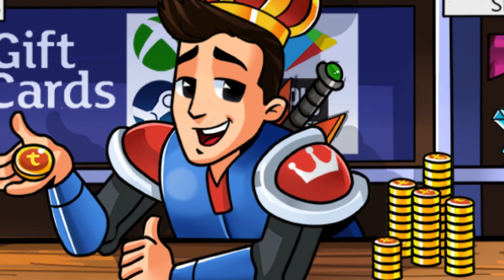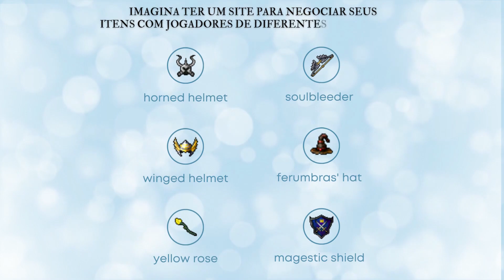AM3AÇ4RAM PLAYER NA RL POR INVASÃO EM COLLABRA | EK 1700 FOI DE BASE | BIGODE PK BLACK TibiaDino 🦖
TibiaDino Clips - *Edições feitas com muito esforço e responsabilidade para garantir a melhor qualidade de vídeos de Tibia para você! De tibiano para tibianos.*

*Você pode nos ajudar usando os links abaixo* 😍

👑 Rei dos coins - Tibia Coins com melhore preços e muito mais
🪙 Tibia Trade - Facilidade na compra e venda de itens/houses
➔ tibiatrade.gg

❤ *ATENÇÃO* ❤

Você também pode nos ajudar muito dando um like, se inscrevendo e deixando um comentário para que o youtube nos recomende para outros tibianos.
Você também pode ser membro do canal e nos ajudar MUITO com isso! Também pode deixar um ''valeu'' caso esteja gostando do conteúdo.. é sé clicar nos três pontinhos abaixo do vídeo e clicar no coraçãozinho  S2 ''valeu''.

🪄 Quer divulgar sua live e aparecer em vídeos do canal? Nossa intenção é ajudar todos streamers e criadores de conteúdo de tibia em geral. Seu conteúdo será analisado/avaliado e poderá ser visto nos próximos vídeos!

*Capítulos*

00:00 - DEUZIK
00:58 - Colaboradores
02:38 - COMPILATION

*Trilhas Sonoras com direitos do Autor.*

Renaissance de Audionautix é licenciada de acordo com a licença Atribuição 4.0 da Creative Commons.